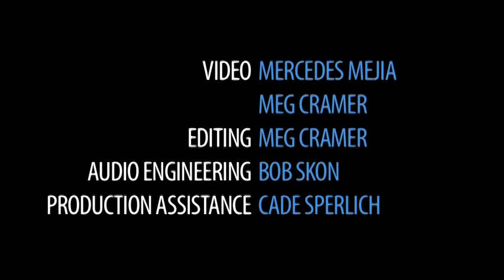Songs From Studio East: Red Tail Ring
Video - Mercedes Mejia, Meg Cramer
Editing - Meg Cramer
Audio Engineering - Bob Skon
Production Assistance - Cade Sperlich